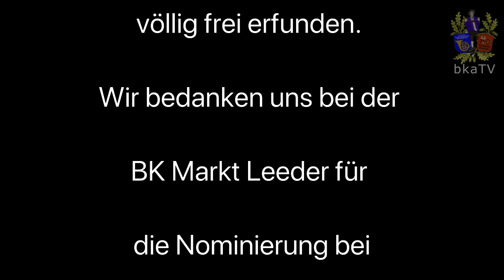Klopapierchallenge Blaskapelle Altenstadt e.V.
Servus!
Danke für die Nominierung Blaskapelle Markt Leeder und Musikkapelle Sachsenried!
Auch wir sind für die Klopapierchallenge nominiert worden und möchten Euch unsere eigenen Gedanken zur Challenge präsentieren.
Wir nominieren keine weiteren Vereine und wünschen Euch viel Spaß und gute Unterhaltung mit unserem Video.
Danke auch an den TSV Altenstadt, welcher scheinbar gleich über die Online-Aufgabe denkt.
Eure Blaskapelle Altenstadt